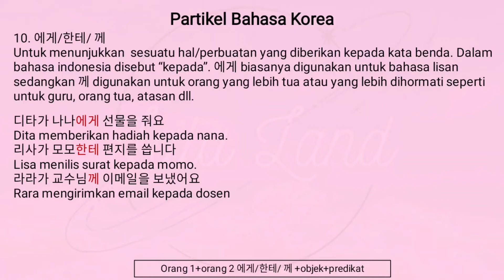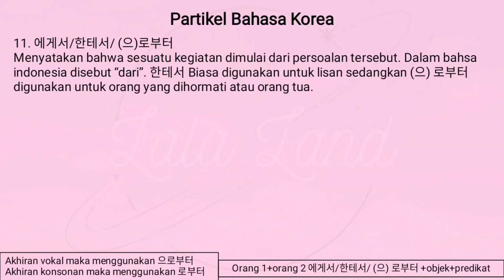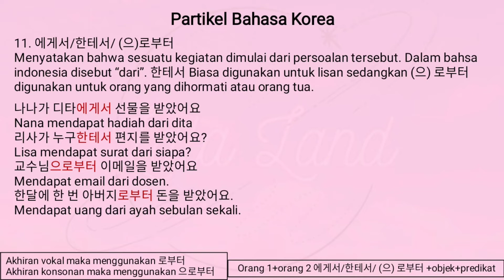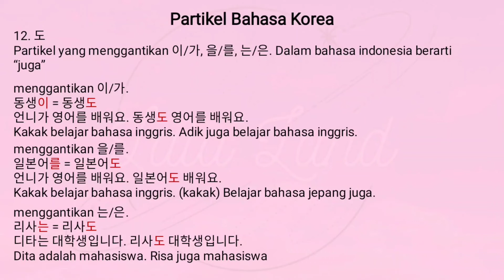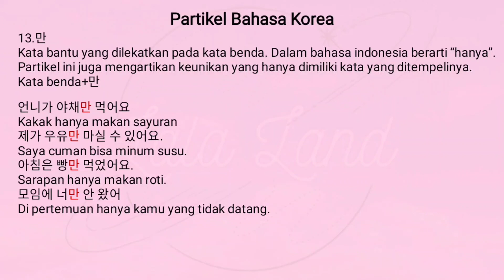(2.1) Partikel Bahasa Korea part 3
pembahasan hari ini adalah partikel
10. 한테/에게/께
11. 한테서/에게서/(으)로부터
12. 도
13. 만